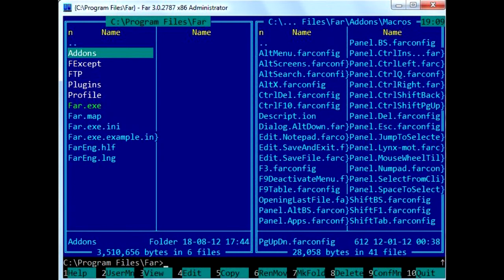Enable macros in Far 3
How to activate preset macros in the new Far Manager.